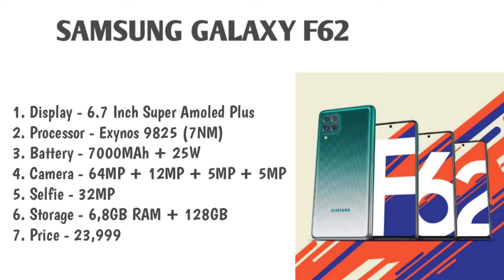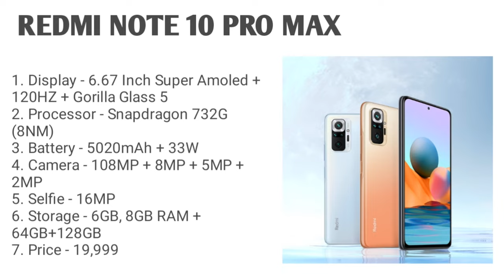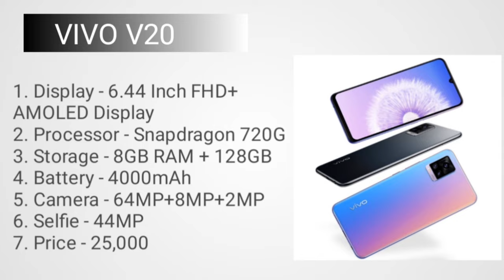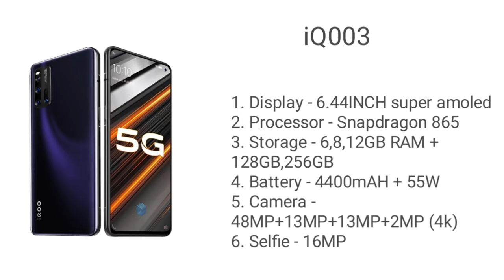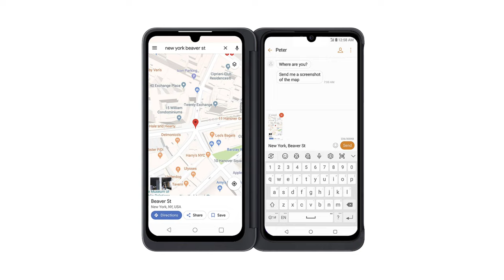Top 3 best smartphone under 25000 in April 2021. Smartphone under 25000 in 2021.Smartphone under 25k